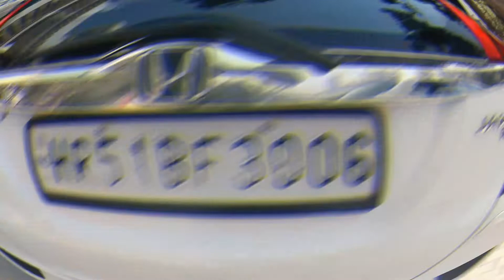TailGate Spring Change | Fast Movement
Tailgate spring change for any car.